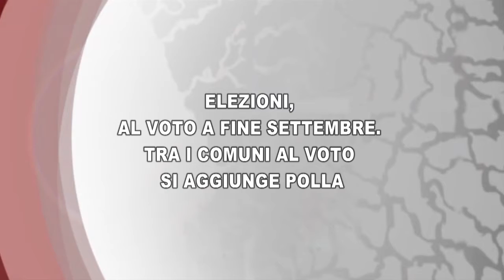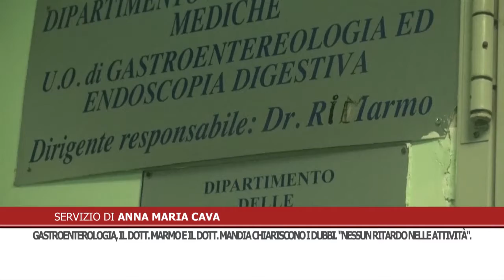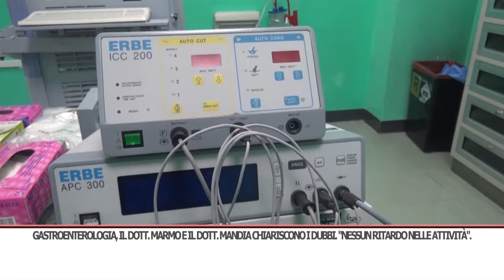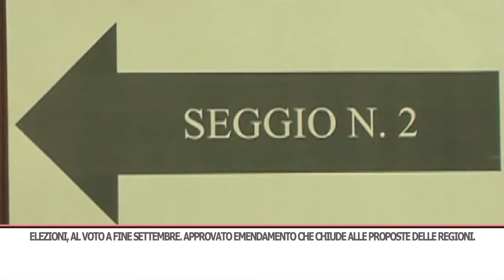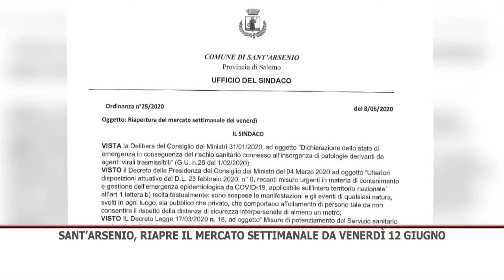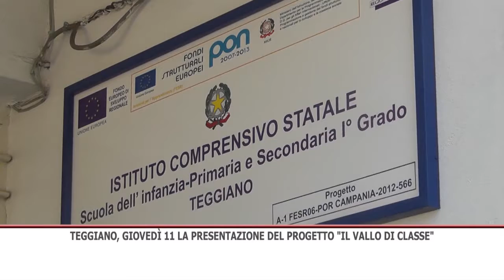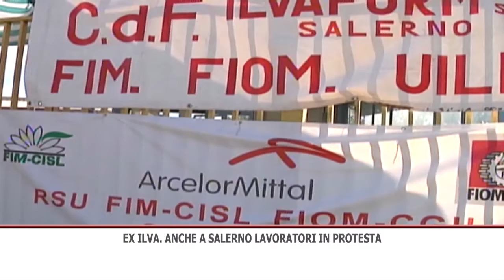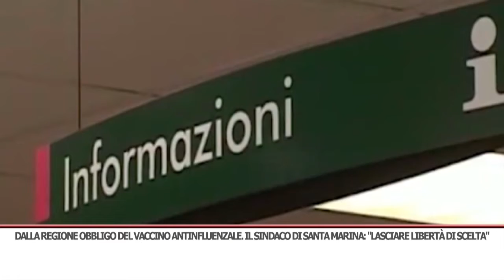TG GIORNO 09/06/2020